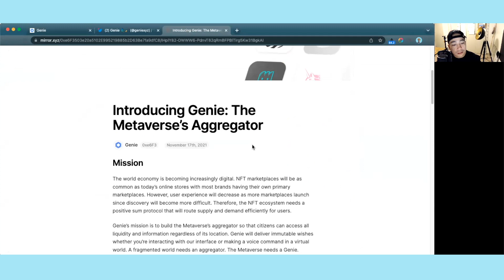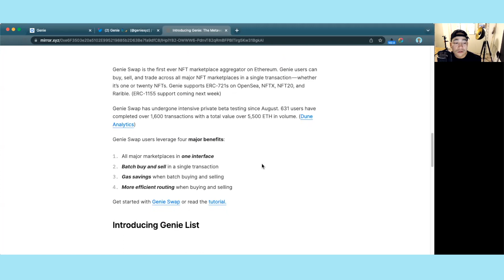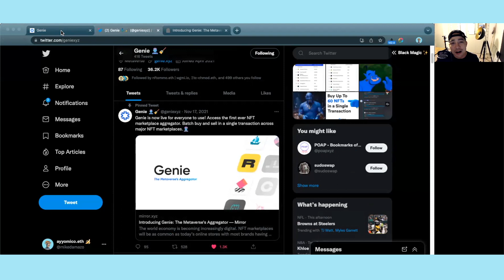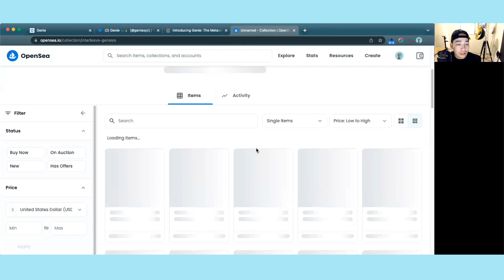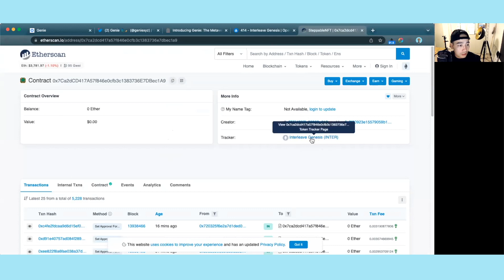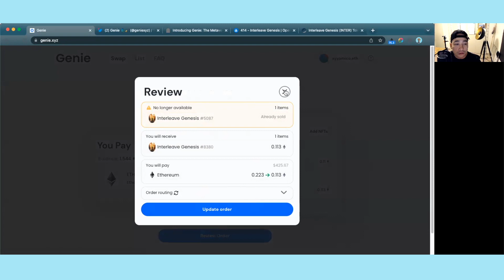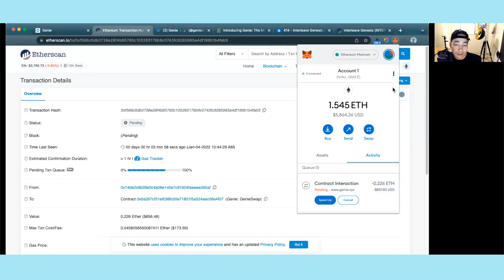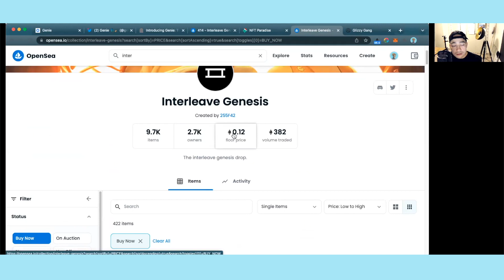Wow! The First NFT Marketplace Aggregator, Genie Swap Review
📌RESOURCES
What I use for brief posts with investing in the stock market and sharing my own portfolio for others to track
A different trusted exchange that makes it simple and secure to buy $BTC, $ETH and other cryptocurrencies
Perfect for those that wants to invest and chill, helping making money management easy.

🚀Subcount:6,780

Send this video to the normie homies so you we can navigate through the Metaverse together.
I post one to three videos a week related to Non Fungible Tokens (NFTs), NFT Tools, and NFT news and trends.
Mike Damazo is most popular for his personal finance video for Military Members, Veterans, and First Responders helping them get the F outta debt then build wealth. Then in 2021, he pivoted to return to Web3, being in Crypto since 2017. Mike shared his own experience from paying off $50,000 worth of debt to building his net worth and serving others to do the same. But now he just degens into NFTs.